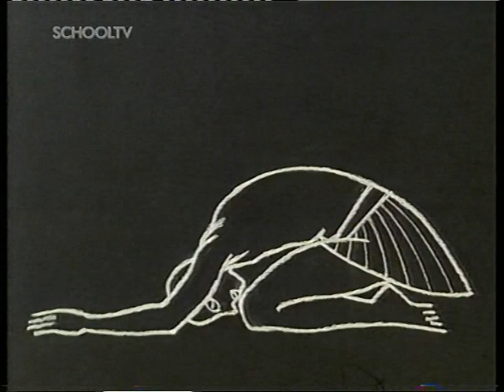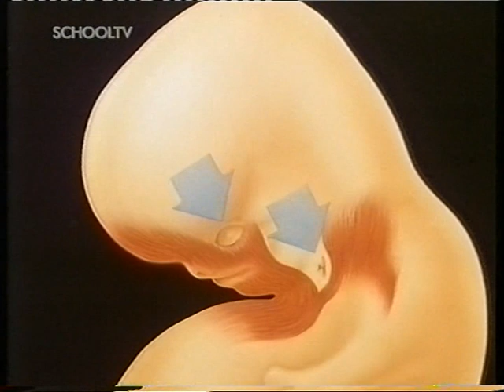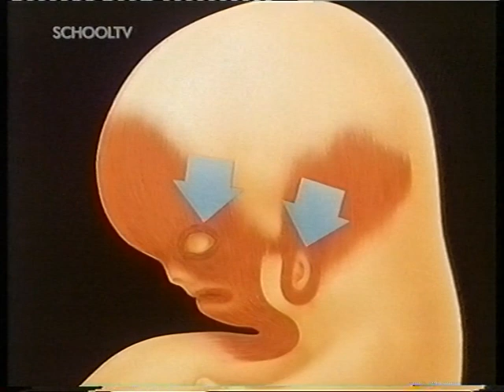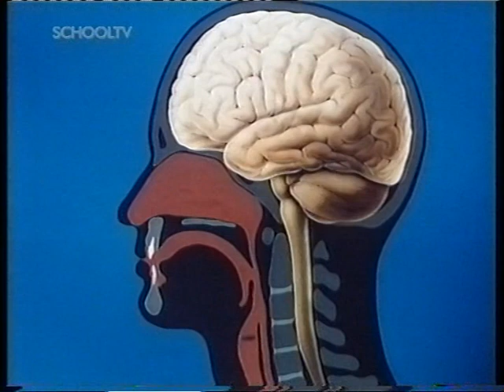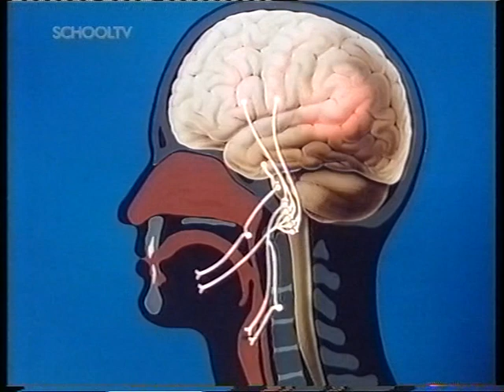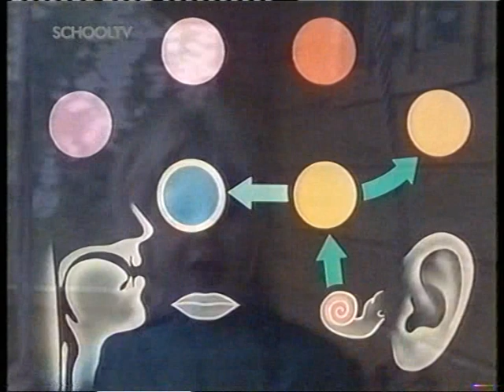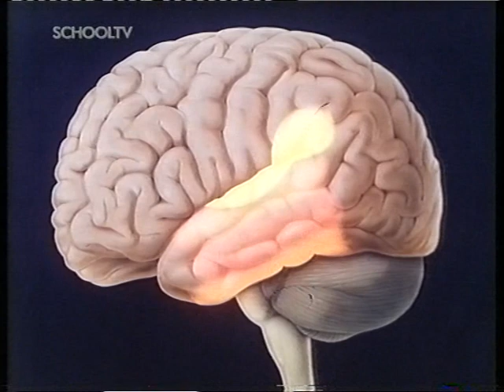bio-bits 82 Communicatie